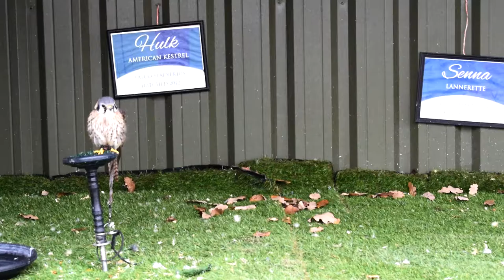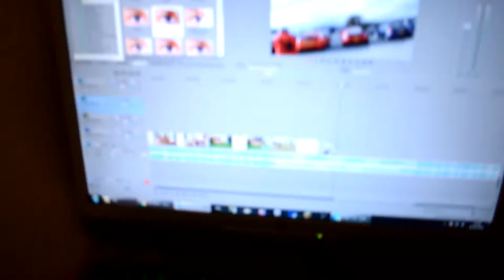16. Day out in Shropshire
"Yes I use the name Ryanw8451 a lot!"